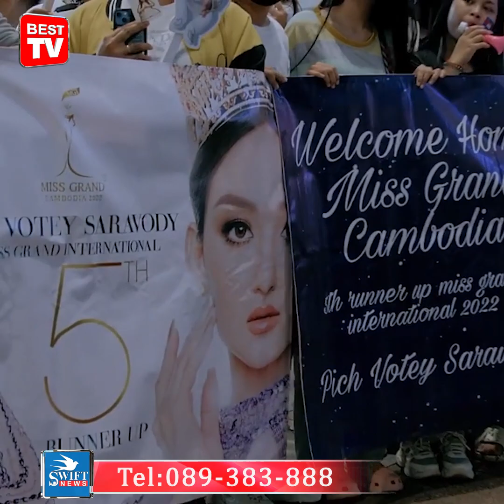កញ្ញា ពេជ្រ វត្តីសារ៉ាវឌ្ឍី ត្រូវបានប្រជាជនកម្ពុជារងចាំទទួលស្វាគមន៍យ៉ាងភ្លូកទឹកភ្លូកដី!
(សិល្បៈ)៖ ប្រវត្តិសាស្រ្ត! កញ្ញា ពេជ្រ វត្តីសារ៉ាវឌ្ឍី ត្រូវបានប្រជាជនកម្ពុជារងចាំទទួលស្វាគមន៍យ៉ាងភ្លូកទឹកភ្លូកដីនៅព្រលានយន្តហោះ ៕ សូមទស្សនា៖ Best TV